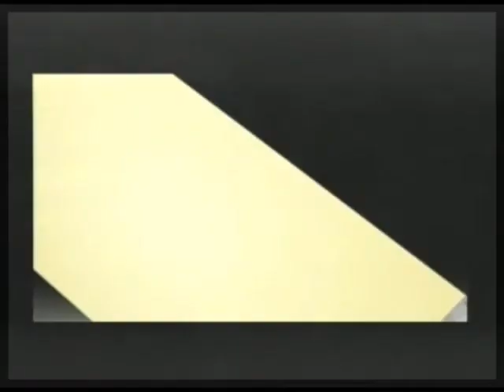Wikileaks, East Freezes, The Pax Ladies (and Jesse) Speak Out! (13/13)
Morning Coffee with Mario Talk Show: Boy oh boy, we have ALL the crew in today! That's right, DeVeaux, Stephanie Raye and Jesse Lewis IV make for a full house, and a very funny one! Mario shows his free style rapping skills, Stephanie invents vocabulary, and DeVeaux gets a potty mouth, while Jess... well, he is still Jesse!  Hot topics include (12-14-10) PART 13 of 14 -- THIS IS A PARTIAL EPISODE